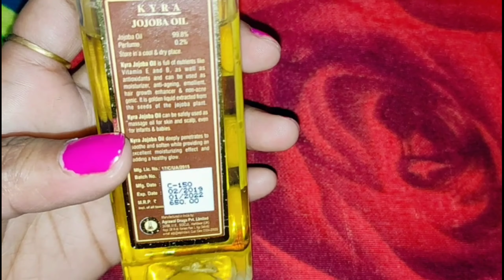सर्दियों में ड्राई स्किन से छुटकारा पाने के लिए रात को सोने से पहले बस इसे लगा लो